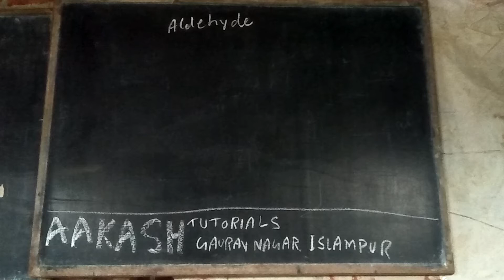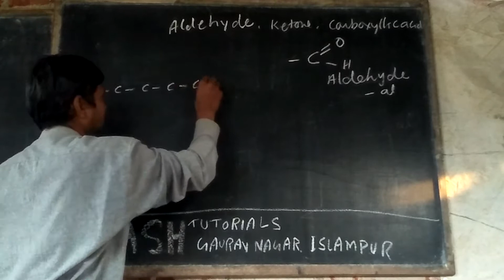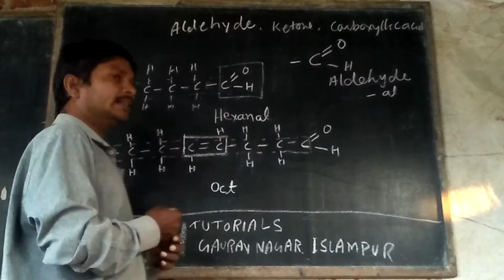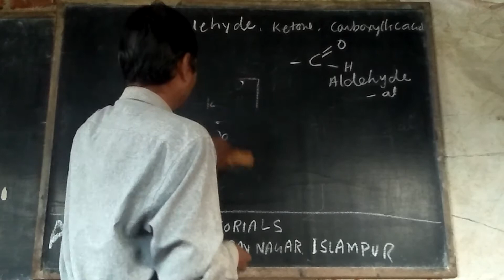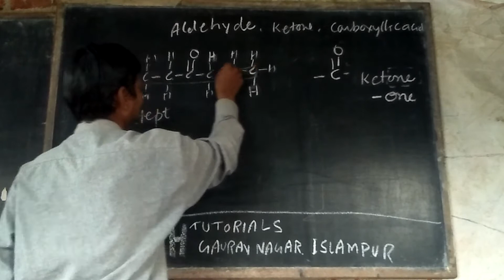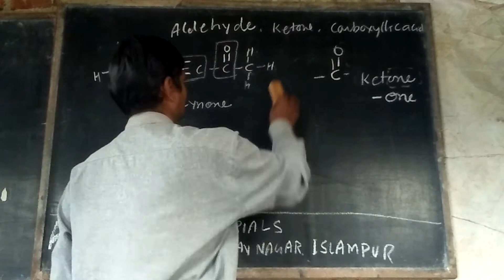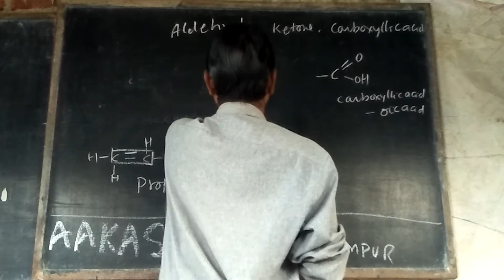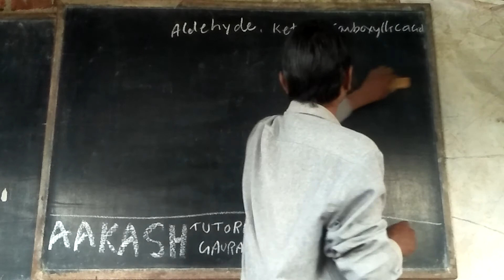Nominclature of carbon compound 3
Aldehyde
Ketone
Carboxyllic acid
in straight chain containing single, double and triple bond